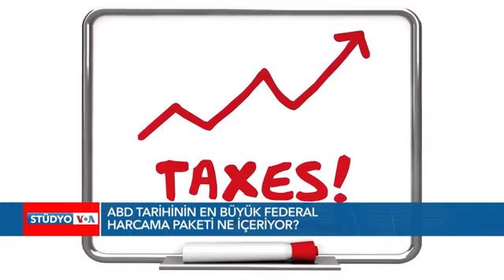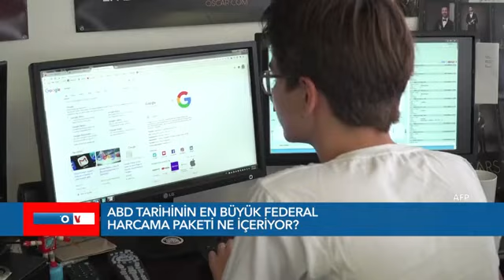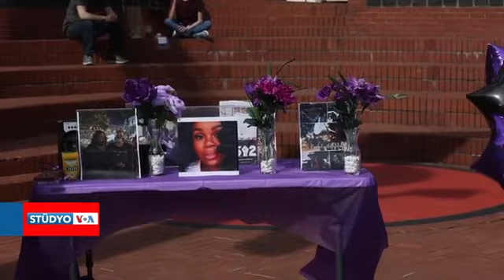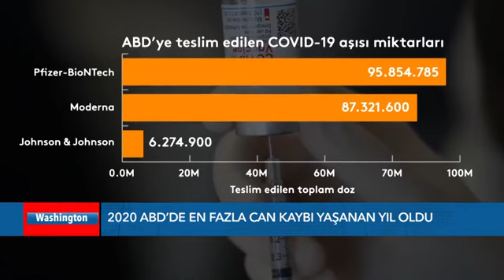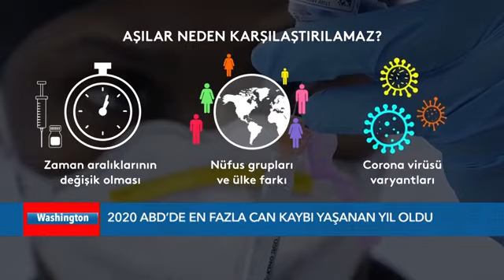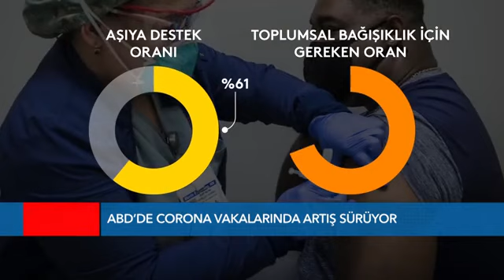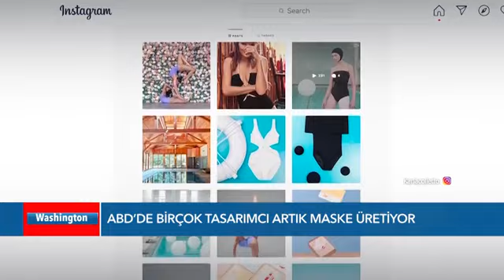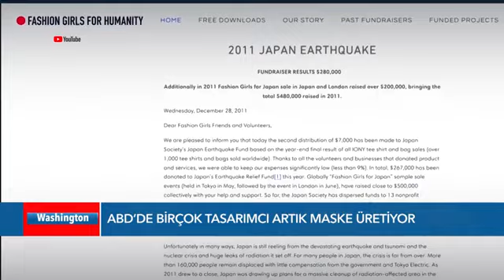EKOTÜRK Stüdyo VOA 3 Nisan - 6. Gün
VOA Türkçe Bölümü'nün Washington stüdyolarından yayınlanan "STÜDYO VOA"de ABD gündemini, Türk-Amerikan ilişkilerini ve uluslararası gelişmeleri bulabilirsiniz